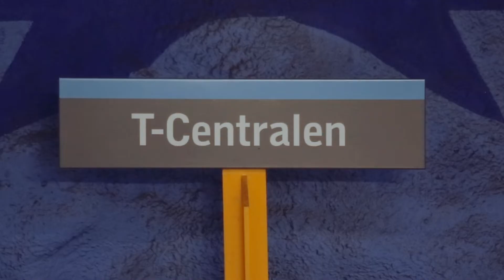Hildur Höglind - Matters Of The Heart (Acoustic session by ILOVESWEDEN.NET)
Acoustic session of Hildur Höglind

Filmed at T-Centralen, Stockholm August 2021 · ▾ read more ▾
© Valerie Toumayan / I Love Sweden